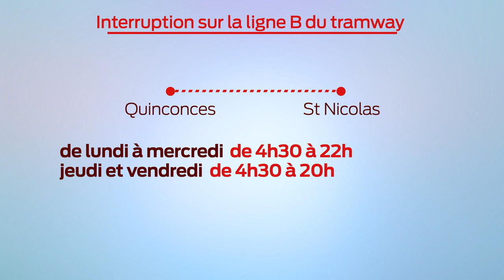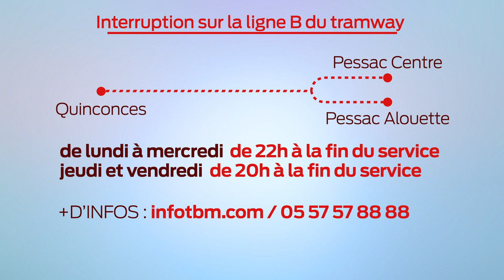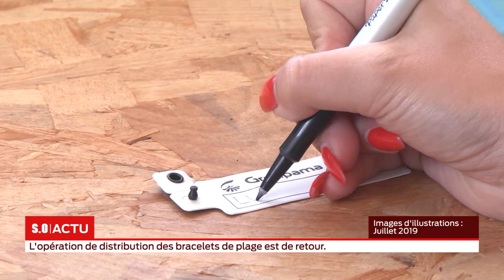S.O LIVE | Édition 18h - Vendredi 24 Juillet